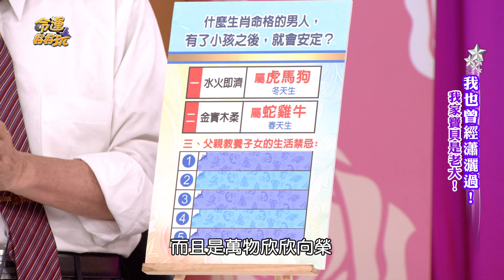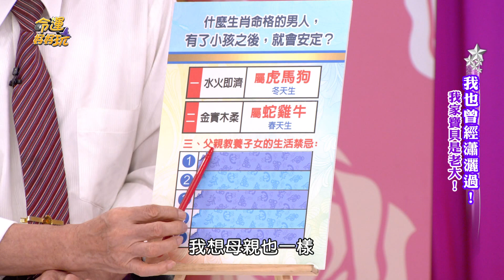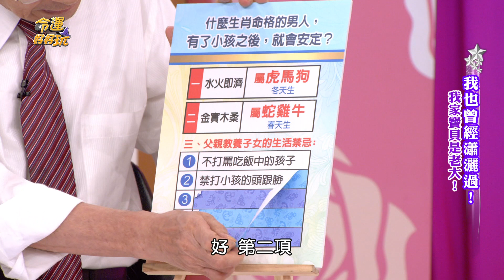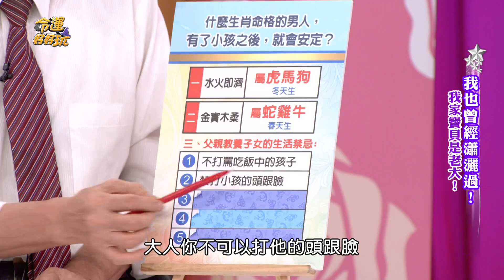【精華版】驛馬拴緊不亂跑 黃友輔開釋五大教養禁忌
婚後安定不花心，不用擔心他們出軌、背叛婚姻。